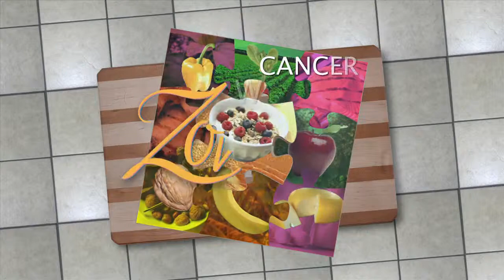Cancer Weapons by Zonya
Let America's Nutrition Leader "edutain" your employees in just minutes each week! Covering everything from mindless eating to exercise, Zonya Health Clips provide a full year of nutrition and fitness education (52 clips). As a vivacious Registered Dietitian and motivating professional speaker, you'll be delighted with how Zonya's "laugh-at-life" messages build positive changes for weight, diabetes, cholesterol and stress management. Contact Zonya's office for pricing and more information.